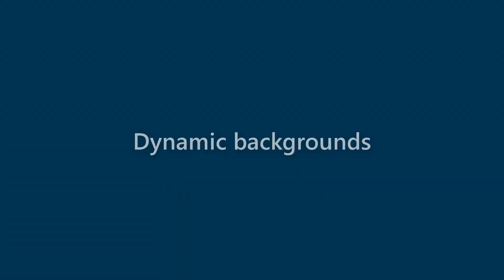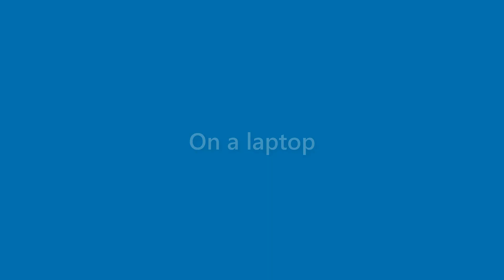Julianna Holmes - appearance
Name Look - Julianna Holmes - appearance. In this video we present "Julianna Holmes" name look and feel in various scenarios.
This video will cover:
How does "Julianna Holmes" look as a personal letterhead?
How does "Julianna Holmes" look on a business card?
How does "Julianna Holmes" look on a computer/laptop screen?
How does "Julianna Holmes" look with different background colors?
How does "Julianna Holmes" look with various fonts?